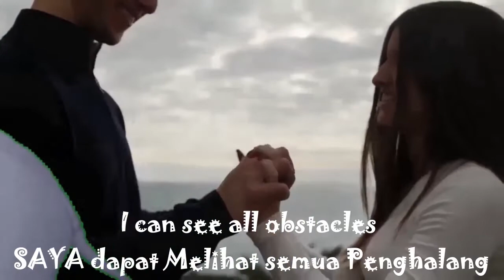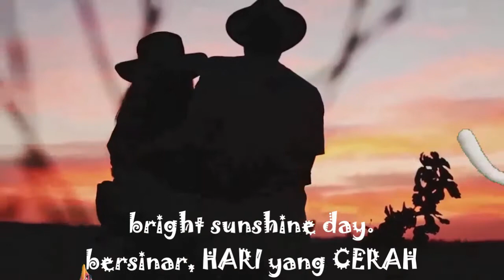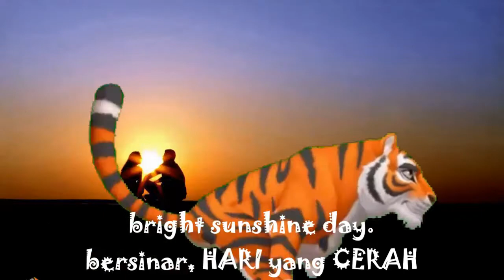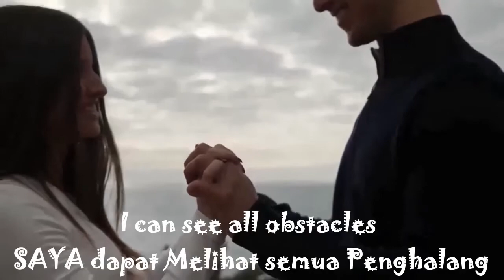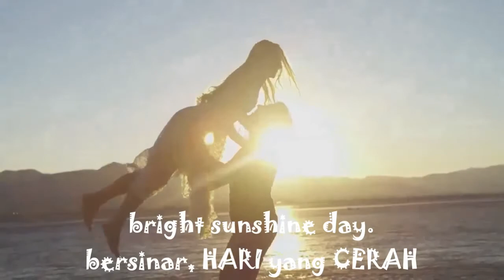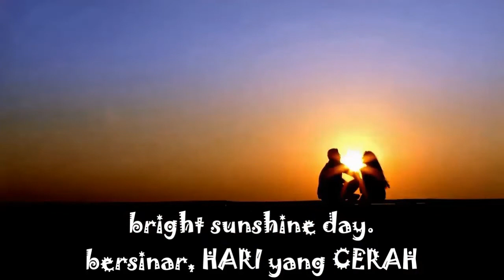I Can See Clearly Now - BGG - lirik & Terjemah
Jim Purbrick channel
Brighton Goes Gospel at Roedean School in Brighton on the 21st of May 2016.

free green screen channel
green screen cartoon animals |
Lisensi Atribusi Creative Commons (boleh digunakan kembali)

CHANNEL PMI - FREE STOCK VIDEO
People Silhouette HD Stock Video | Free stock footage |
Romantic Couple STOCK VIDEOS 2 | Free stock footage |

Romantic Couple Silhouette stock videos | Free stock footage |

Lyrics dan terjemah:
I CAN SEE CLEARLY NOW
saya dapat melihat jelas Sekarang

the rain is gone.
HUjan sudah Menghilang
I can see all obstacles
SAYA dapat Melihat semua Penghalang
in my way.
di JALAN KU

Gone are the dark clouds
Hilang sudah AWAN gelap
that had me blind.
Yang membuat KU BUTA
It's gonna be a bright,
INI akan menjadi bersinar
 bright sunshine day.
bersinar, HARI yang CERAH
bright sunshine day.
 bright sunshine day.
I think i can make it now,
Saya Pikirdapat membuatnya Sekarang..
the pains is gone
Luka-luka sudah sembuh
All of the bad feelings
SEMUA Perasaan BURUK
 have disappeared.
sudah Menghilang
Here's the rainbow I've been
PELANGI INI ikut
 praying for.

bright
BERSINAR
- bright - bright -
sunshine day - bright sunshine day.

Look all around,
Lihatlah sekeliling
 there's nothing,
Tidak ada apa-apa
 but blue skies.
Hanya Langit BIRU
Look straight ahead,
Tatap yg tajam didepan MU
nothing but blue skies.
kosong Yang ada Hanya Langit BIRU

I can see all obstacles in my way.
Gone are the dark clouds that had me blind.
It's gonna be a bright - bright - bright - bright - sunshine day - bright sunshine day